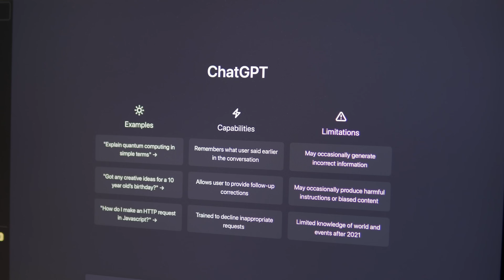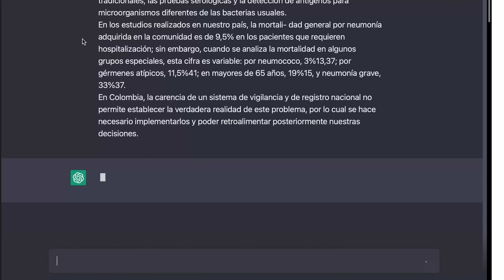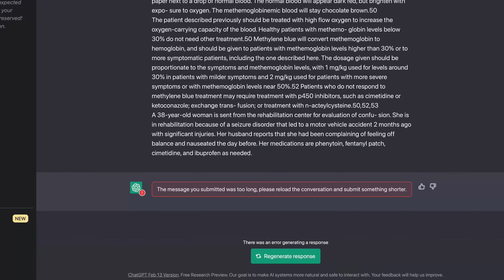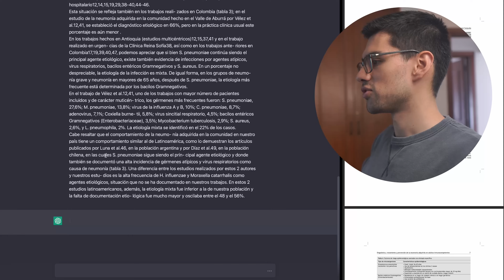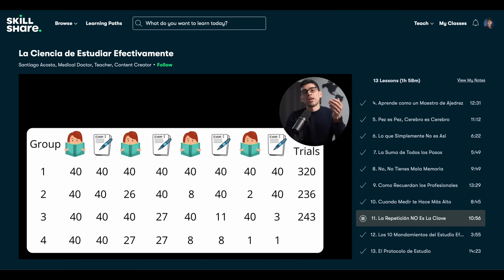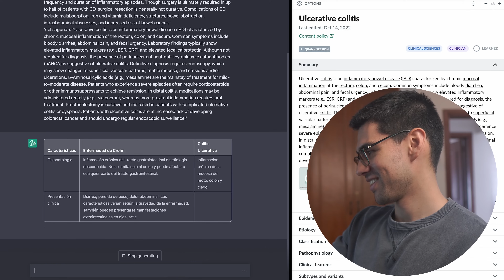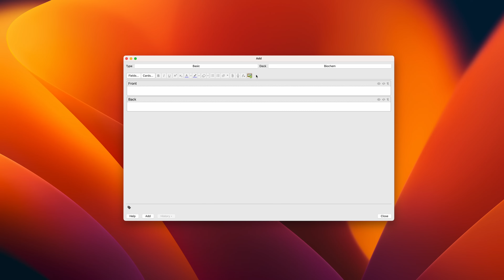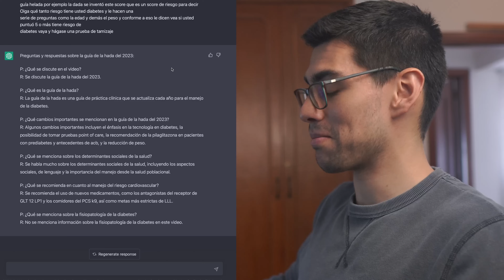La Inteligencia Artificial ahora puede hacer Flashcards por ti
✍🏻 La Ciencia de Estudiar Efectivamente (Técnicas de Estudio basadas en la Ciencia)

NUESTROS DIPLOMADOS:
🩺 Diplomado de Medicina Interna: